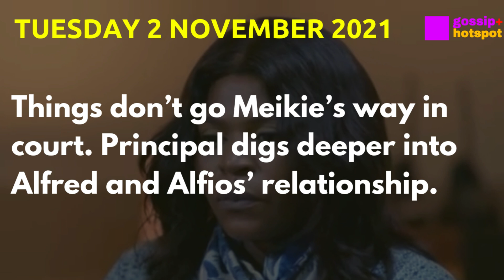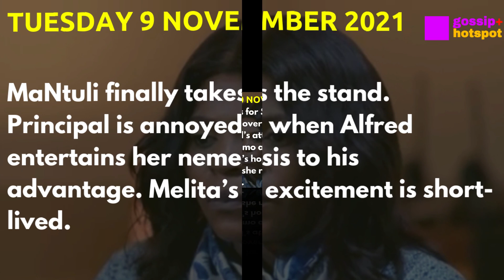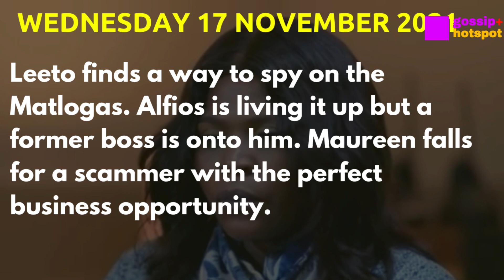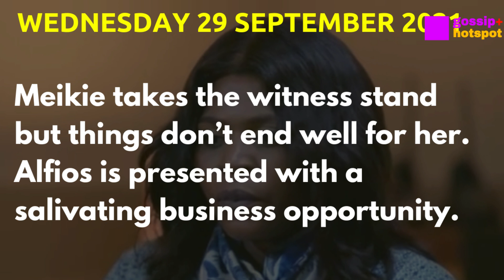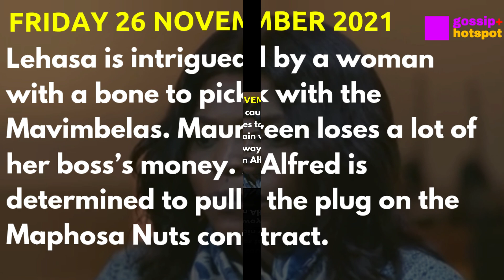Skeem saam One Of The Maputla's will Pass On